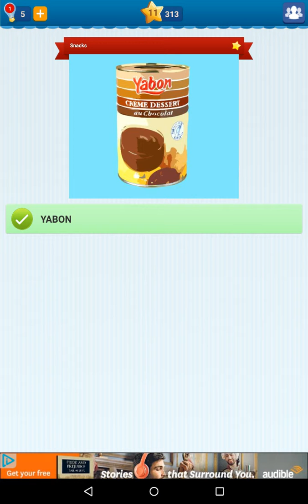Réponses Food Quiz Français Pack 10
Voici la solution pour le jeu Food Quiz sur Android avec toutes les réponses pour le pack 10.

pour y découvrir quotidiennement de nouvelles solutions pour vos jeux vidéo.